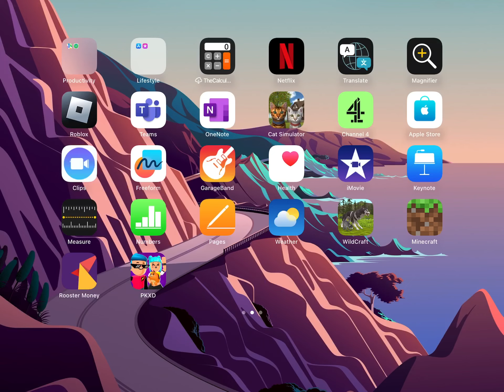POV: something goes wrong